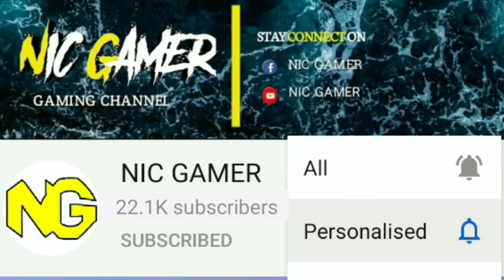World Cricket Championship 1 Over 4 Wickets Hat-trick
Follow Us In
hat-trick followed by 36-run over in crazy west indies t20i,